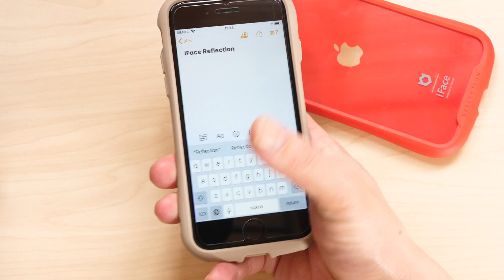新型iPhone SE2 超人気のiFace REFLECTION ガラスケースを試す！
当チャンネル１番人気のケースでございます！やっぱええな・・・このくびれ♡

●前回の動画
【新型iPhone SE】カメラもスッキリカッコいい！超薄くて軽いカーボン柄ケースDeff DURO Ultra Slim & Light Caseレビュー！

★オススメiPhone SEアクセサリー★

●新型iPhone SE用 iFace Reflection ガラスケース

●NIMASO iPhone SE用ガラスフィルム

●iPhone SE用 Deff DURO UltraSlime & Light Case

★おすすめiPhone  11ガラスフィルム

iFace Reflection iPhone 11 Pro用

●iFace Reflection iPhone 11用

パワーサポート iPhone 11用 ハードケース Air Jacket クリアブラック